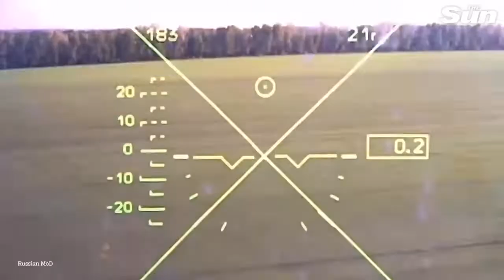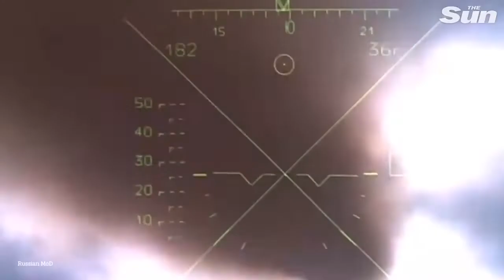ukrainewar Russian Ka 52 killer helicopters carry out tasks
Russian Ka 52 killer helicopters carry out tasks to destroy ukarainian targets